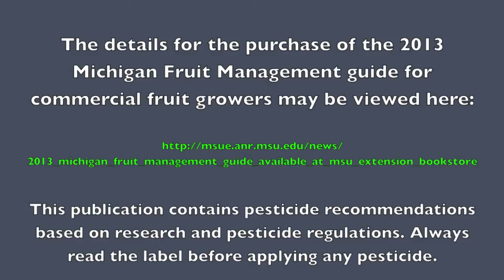Apple scab disease management considerations at green tip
This video is part of the Tree Fruit Disease Management Series produced by Michigan State University Professor and Extension Specialist Dr. George W. Sundin. The intended audience for this video is the commercial fruit grower in Michigan and the Great Lakes Region.